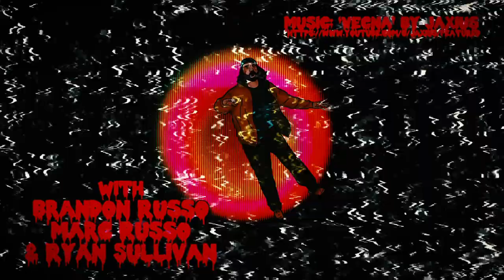What it’s like wearing a mask in 2023 😷 animated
Wearing a mask into a convenience store in 2023?!

Not if Orange Sweatshirt Guy has anything to say about it!!!